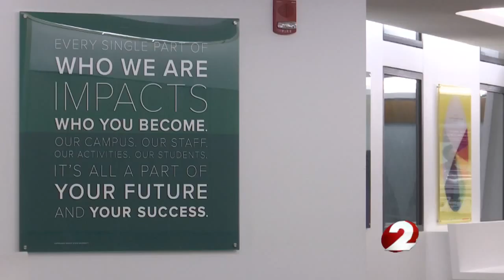WSU students discuss upcoming strike at forum